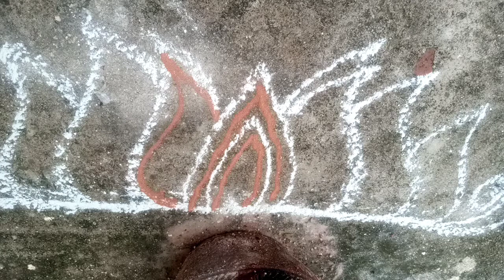my morning vlog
what I do in every day morning
morning vlog
day vlog